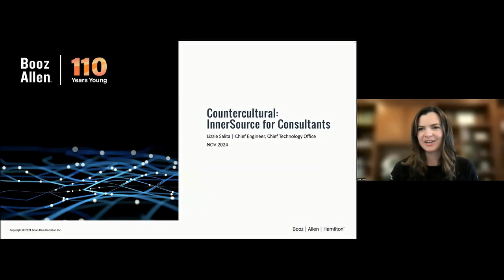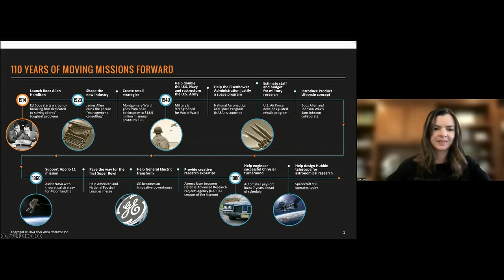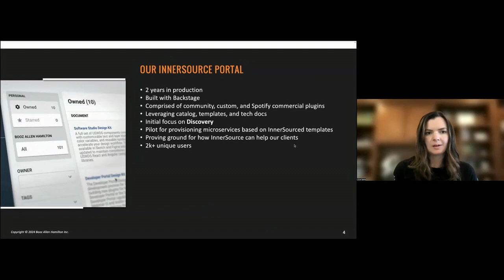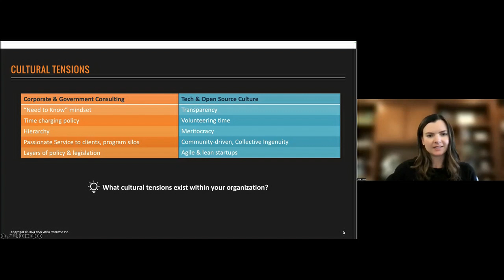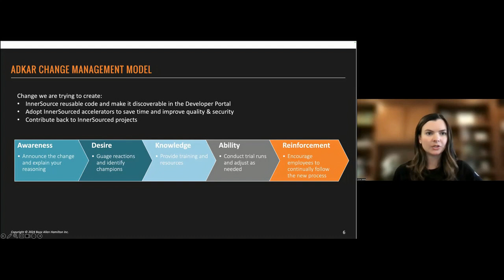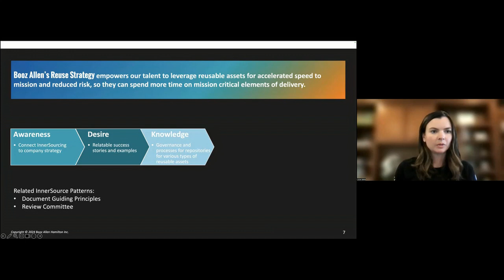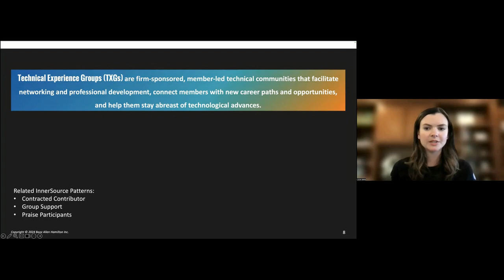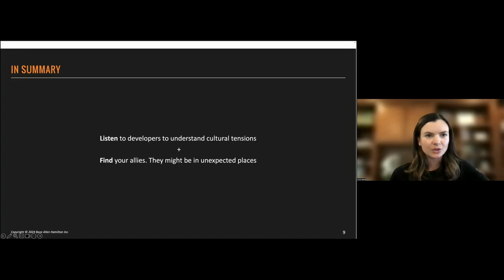Countercultural: InnerSource for Consultants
Countercultural: InnerSource for Consultants - Lizzie Salita (Booz Allen Hamilton)
In 1914, Booz Allen Hamilton pioneered the field of management consulting. Today, we are trusted as the largest provider of AI to the federal government. Our goal is to provide technically differentiated solutions that solve complex client problems at scale, and to do that, we are championing a culture of internal reuse. This includes applying InnerSource principles, through a Backstage developer portal, to improve velocity, quality, and developer experience for a technical workforce of 14,000. InnerSource principles of transparency and self-service can be at odds with corporate hierarchy, program silos due to varied client contracts, and the “need to know” mindset required when handling classified information. To get the best of both worlds, our Backstage team has learned to lean into that tension and deploy change management techniques to build community and rally support for new ways of working. This session will explore corporate barriers to InnerSource adoption and lessons learned along the way.